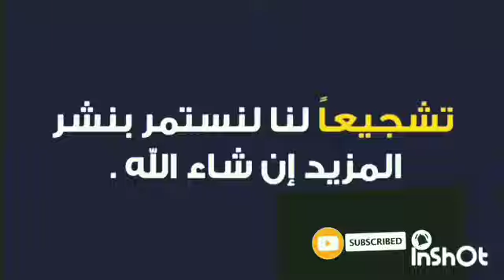المباريات المتلفزة عن الجولة 21 من الدوري الجزائري اليوم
المباريات المتلفزة عن الجولة 21 من الدوري الجزائري اليوم#المباريات المتلفزة عن الجولة 21 من الدوري الجزائري اليومابوني